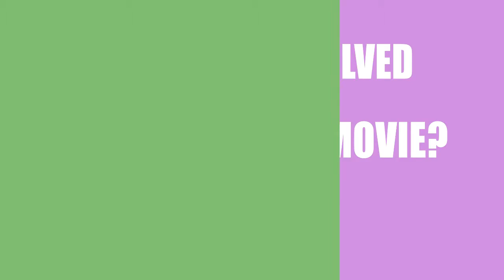Mercy (2017) Movie Information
Writers, directors and actors\actresses of the film Mercy (2017)